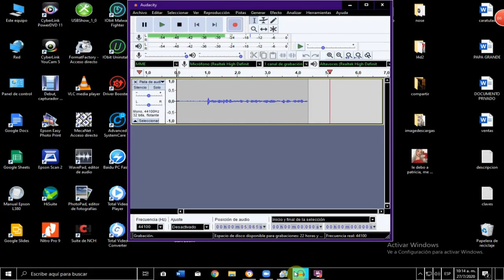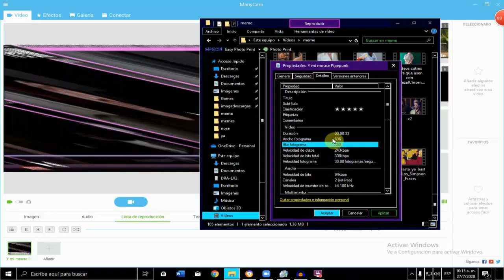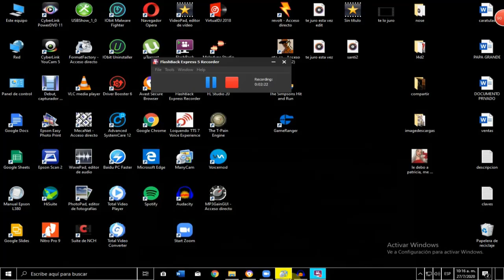SOLUCION al error/problema del video distorsionado en MANYCAM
Hola y bienvenidos a Ciudad Frito, aquí les traigo otro tutorial donde les enseño como arreglar el problema de manycam del video que no sale bien, en si para resolver el problema tenes que subir el video en alta calidad a manycam para que salga sin problemas.